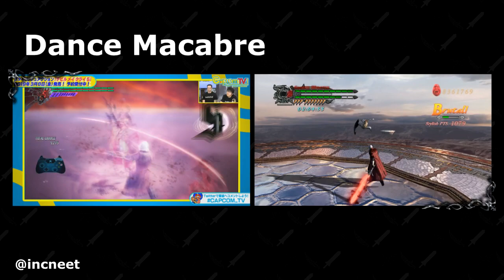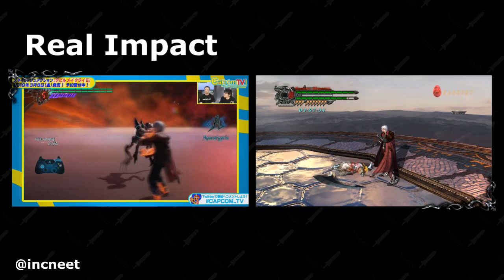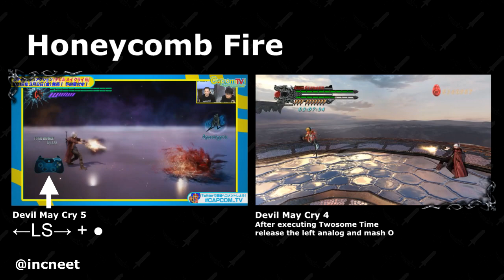DMC5 vs DMC4 Dante Movelist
【non stop action!!!】